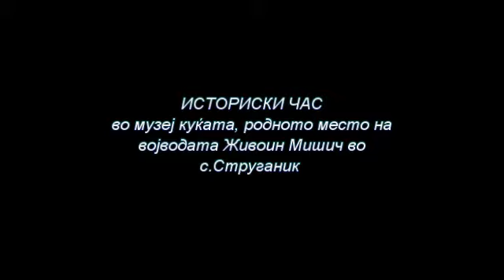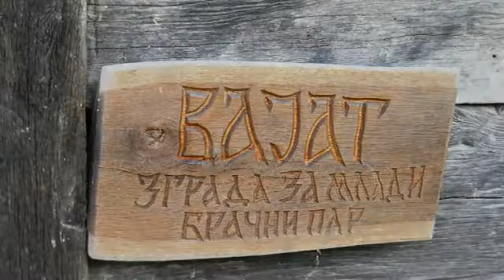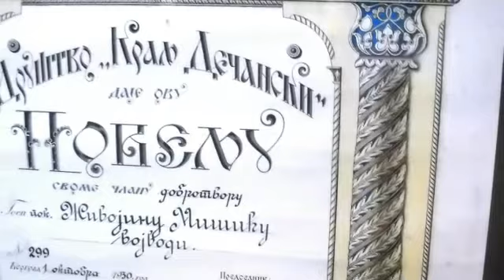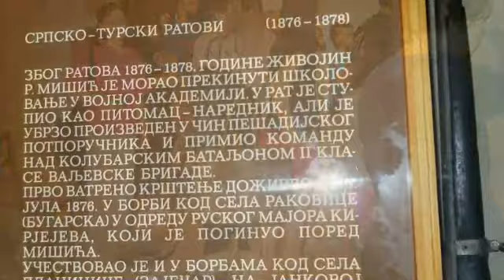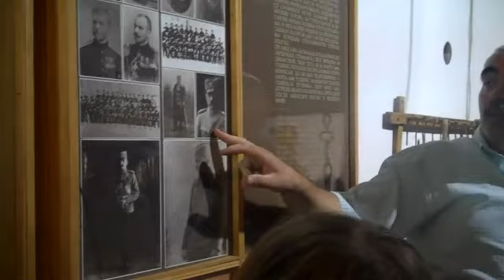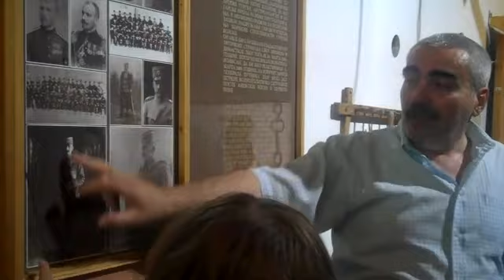Историски час во Струганик Србија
-Затворање на 9.Детски велигденски собир
-Доделување на благодарници за придонес при реализацијата на смотрата.
-Следење на историски час во музеј куќата, родното место на војводата Ж.Мишич во Струганик Србија